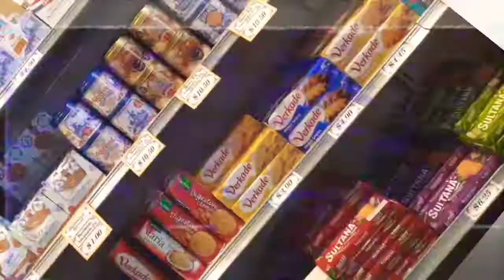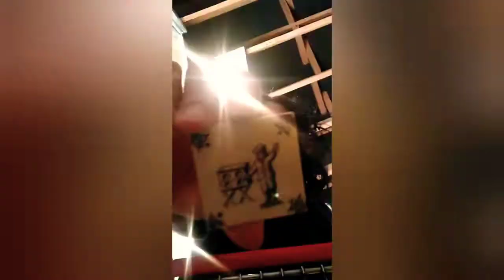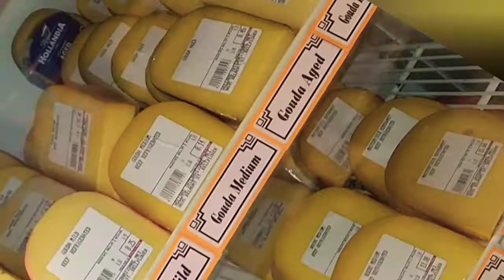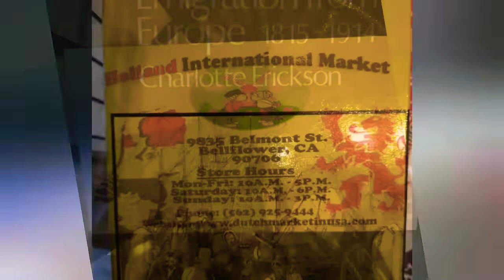Field Trip w/ Mom 🇳🇱. Holland International Market Bellflower, Ca.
That's right!
Dutch/ Indonesian Mexicali right here! Field Trip w/ mom at a Dutch Indonesian International Market we found about 20 years ago! in bellflowerca
Haven't been here for awhile!